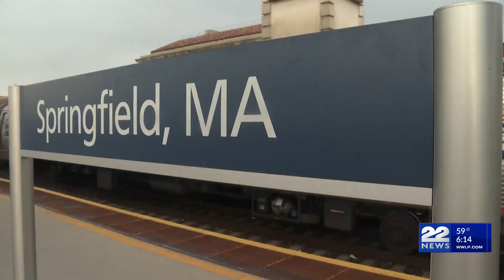Congressman Richard Neal talks to 22News on war aid funding, immigration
Congressman Richard Neal made a special visit to 22News this week. Neal sat down with 22News to discuss a series of topics ranging from immigration to the West-East Rail.